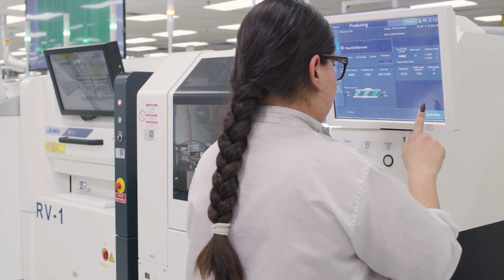Foxconn Proposito Altamente Significativo